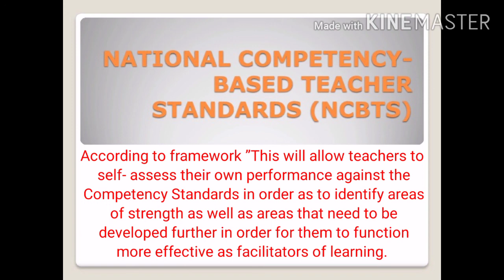National Competency- Based Teachers Standards (NCBTS)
Reporting